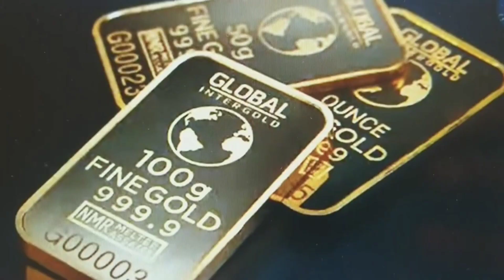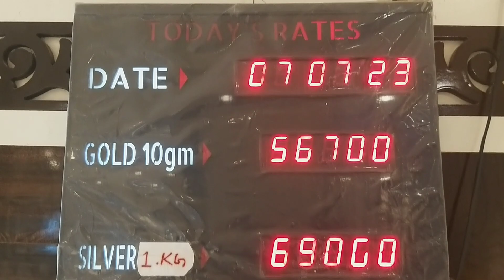7/7 आज का सोने का भाव Gold Rate silver price #22 krt sone ka kya bhav h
Aaj ka sone ka bhav,Gold Rate today,Aaj ka sone ka bhav,Silver price on your🥰 YouTube channel @GoldAravind 🤗Geetanjali jewelry all types jewelry handmade and bridal or unique jewellery collection available .

# unique_jewellery
# unique_design

सोने_के_आभूषण
# gold_ornaments
rajasthani _jewellery
# silver_gents_kada
@सोने_के_हार

सोना👸चाँदी में लगातार गिरावट👌|आज का सोने का भाव |Gold Rate |Silver price |Jaipur Sarfa gold | 22krt👈